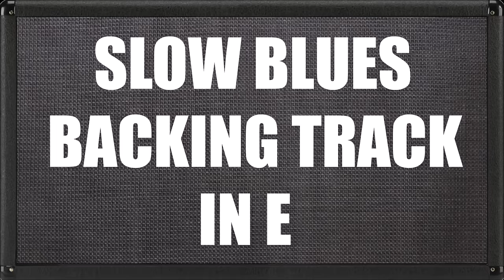Slow Blues Backing Track In E